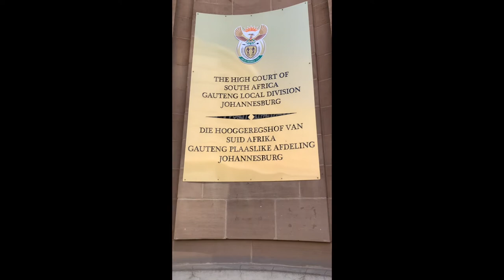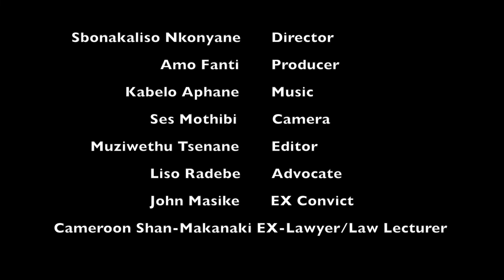South African Justice System (Documentary)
Television 2 Formative 3 Documentary
Mode of Documentary: Observational/Expository
Credits: Kabelo Aphane 15019315, Sbonakaliso Nkonyane 15018920, Muziwethu Tsenane 15018638, Sesi Mothibi 15019599, Amogelang Fanti 15017979